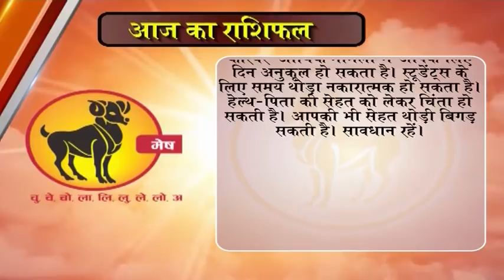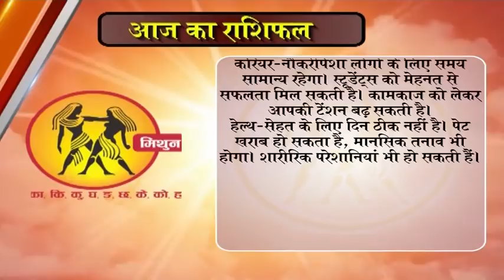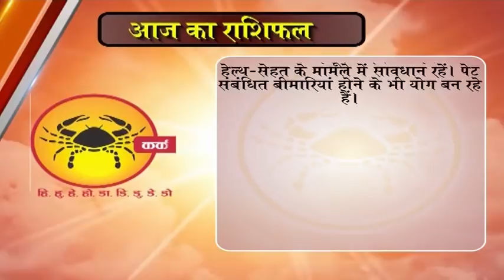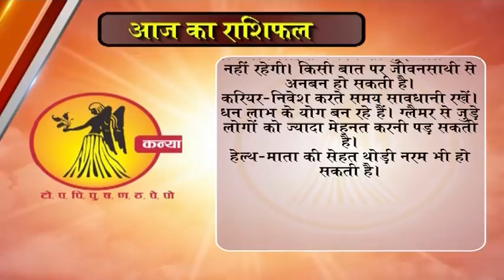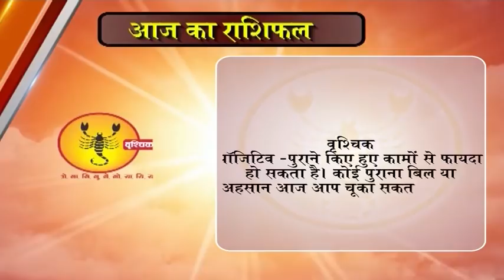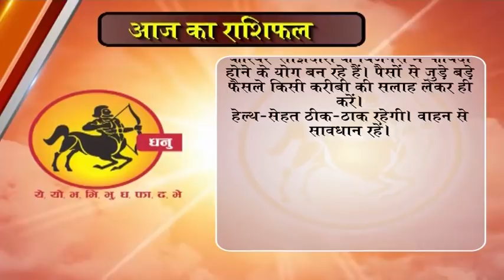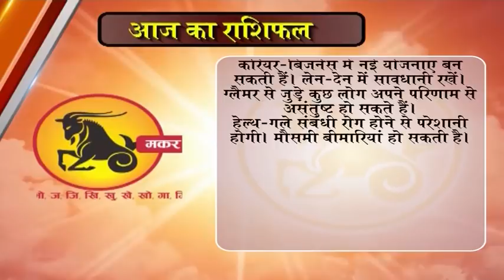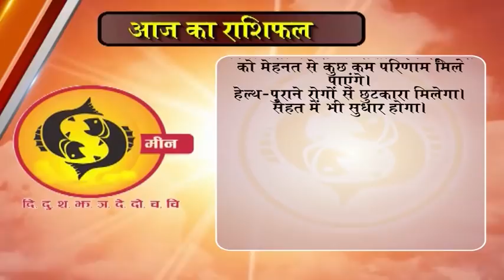Aaj ka Rashifal 31 December 2017, Daily rashifal, Danik rashifal ,आज का राशिफल ,दैनिक राशिफल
dainik rashi
rashifal bhavishye
today rashifal
horoscope 2017
jyotish upay
rashifal daily
rashifal 2017

mesh
asardar upay
asardar totke
chamatkari samadhan
astrology today